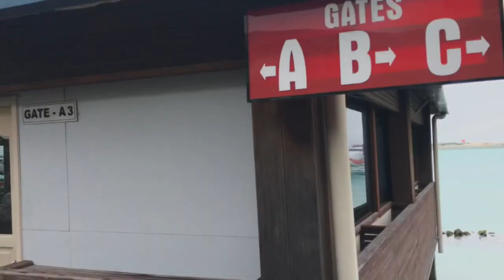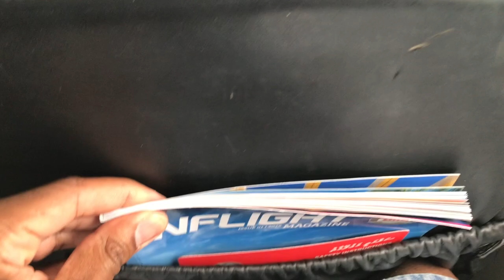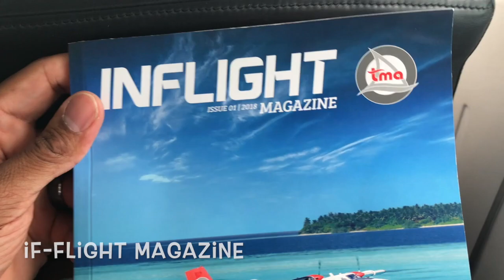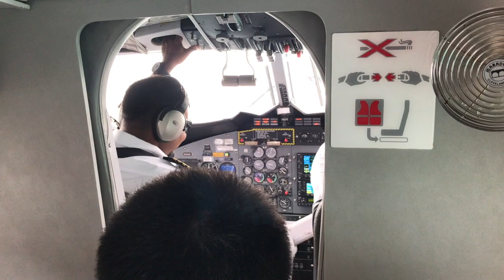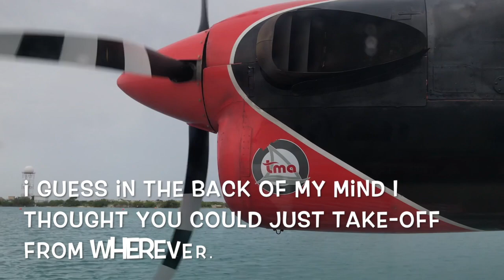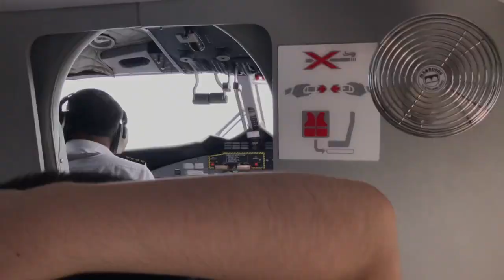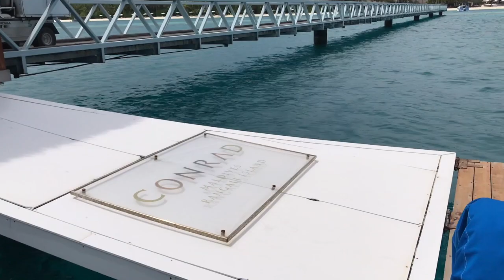Trans Maldivian Airways Twin Otter Seaplane MLE-Conrad: Dr. I's Maldivian Adventure (part 4 of 9).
The last part of Dr. I's four flight journey to get to Rangali Island in the Maldives was a unique seaplane adventure, his first! Check it out!